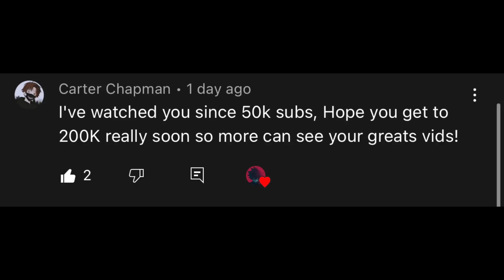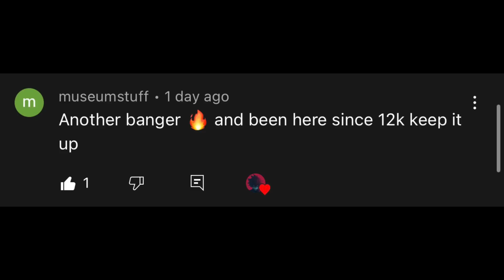Badass Anime Moments Tiktok compilation PART170 (with anime and music name)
-MERCH